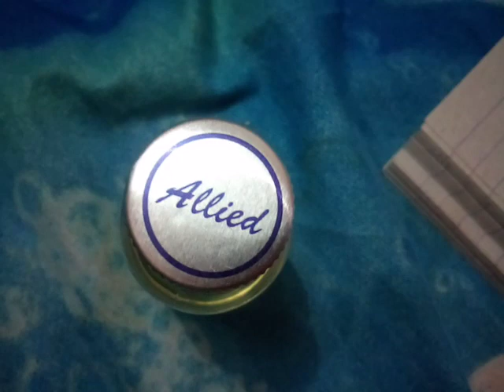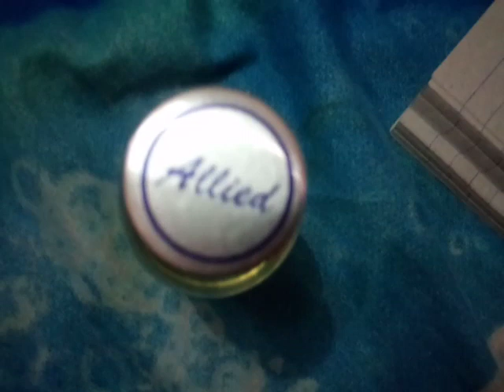नाभि या धरन ठीक करने का करने का दुनिया का आसान तरीका सीखे,quick navel setting At home by Ram Dev